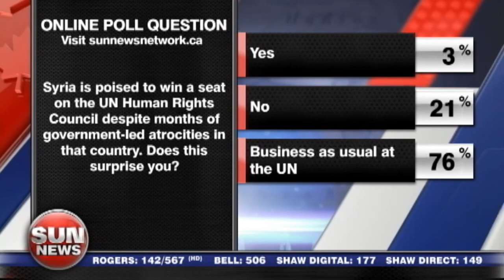Assad Undeterred (July 7, 2012)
Sun News reporter Kris Sims and Mousab Azzawi, Chairman of the Syrian Network for Human Rights address the effectiveness increased sanctions on Syria, and the country's bid for a seat on the UN Human Rights Council.

IMPORTANT DISCLAIMER: The music, video and images remain copyright of their respective owners and are strictly used here on YouTube for educational reasons as well as for the artists' promotional purposes only.